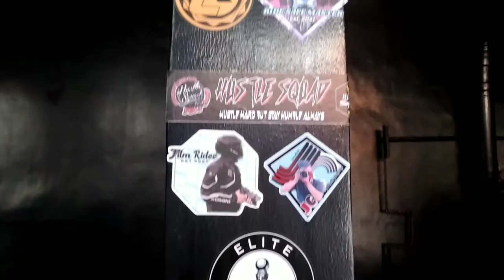Ninja Cuts and Shave the best❤❤❤